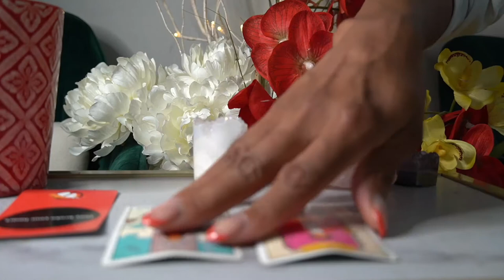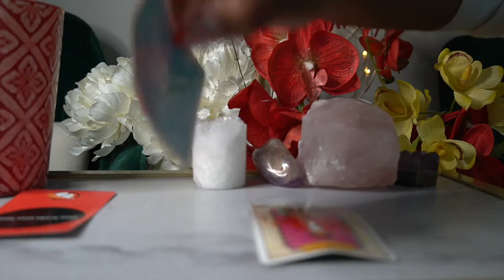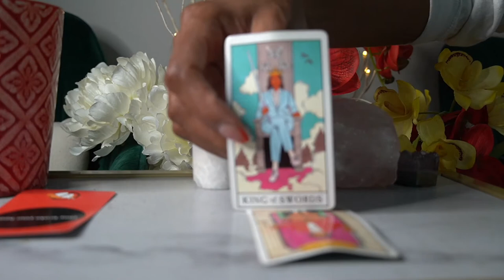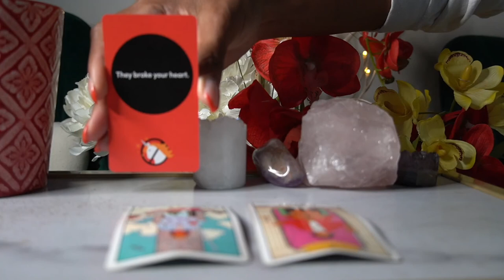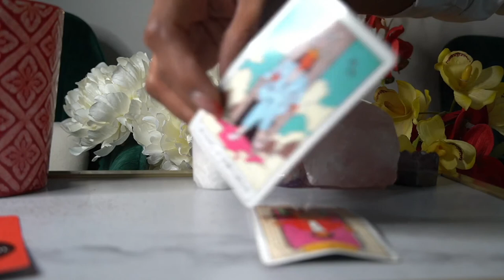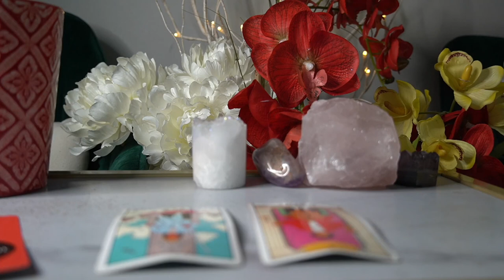ARIES JUNE 23 '21 OH, YOU'RE SORRY NOW WELL